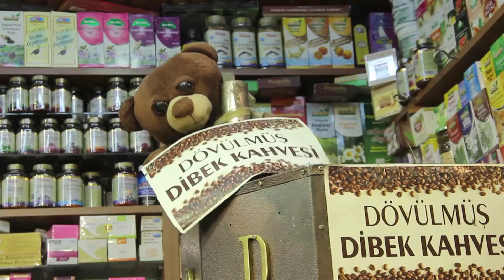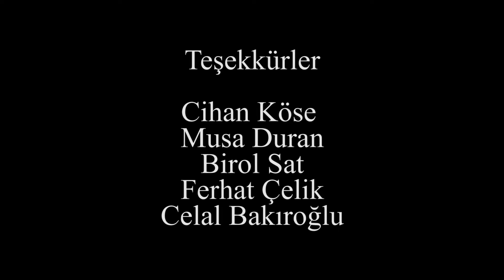Vitrin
Mekan olarak hamamyolu ve insan arasındaki ilişkiyi. Orada yaşanan yaşanmışlıkları eskiden bugüne hamam yolunun fiziksel ve kültürel değişimini belgelemek. Hamamyolu özelinde insanın yaşadığı yerle nasıl iç içe girdiğini göstermek ve buna hiç bir müdahalede bulunmadan sanki bir vitrinden izliyormuşçasına ele almak.

Yönetmen: Ahmet Can

Konak Belediyesi Tarık Dursun K. Kısa Film Festivali Nedir?
Konak Belediyesi Tarık Dursun K. Kısa Film Festivali, ilkinin bu yıl yapılacağı, tamamen dijital platformda düzenlenen sinema ve kısa film merkezli bir “online” sanat festivalidir.
Festival kapsamında her yıl bir kısa film yarışması, bir de kısa film senaryo yarışması düzenlenir. Her yıl belirlenen maddi, manevi çeşitli ödüller dağıtılır. Yarışma şartları, katılım koşulları, dağıtılacak olan ödüller festivalin web sitesinden ilgili bölümlerde duyurulur.
Festival bu yıl senaryo yarışması için, “İzmir ve Göç” temasını belirlemiştir.
Kısa film yarışması kapsamında festivalin web sitesinden ve festival adına açılan YouTube kanalından paylaşılacak olan kısa filmler, beğeni yoluyla halk oylamasına sunulur.  En çok izlenen ve beğeni alan film için “Jüri Ödülü” yanı sıra, “Halk Oylaması Ödülü” verilir.